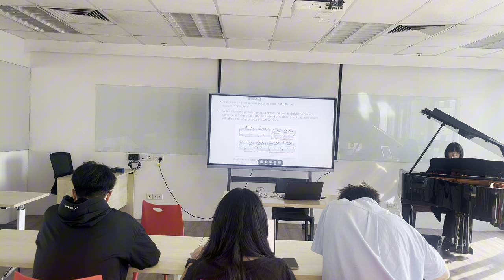Chen guanfei lecture recital